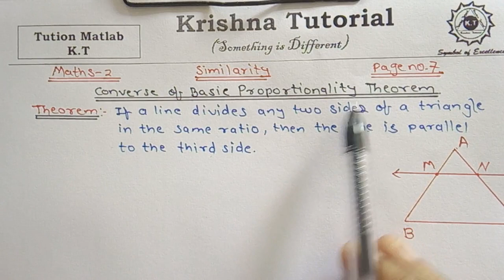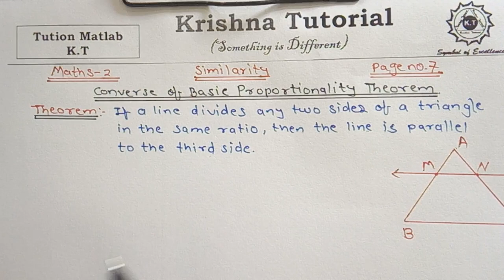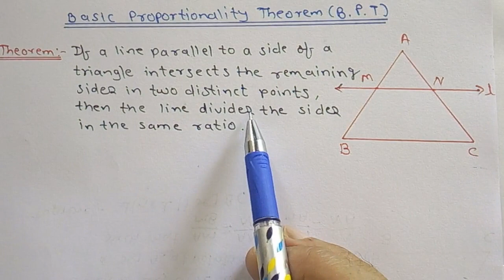Class 10 SSC Similarity Converse of Basic Proportionality Theorem Maharashtra Board New Syllabus.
Hello friends welcome to Krishna Tutorial.

This video is for 10th class students of CBSE and SSC Maharashtra board who wants to learn Mathematics (Geometry and Algebra) and Science. It is about 10th class chapter Similarity from Maharashtra board.
In this video we have discussed the converse of Basic Proportionality Theorem and difference between BPT and converse of BPT.